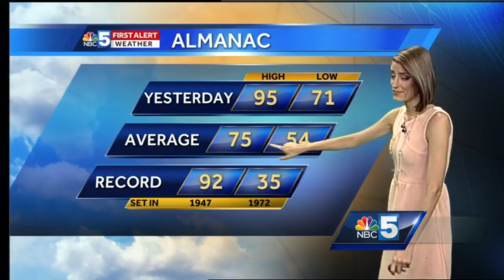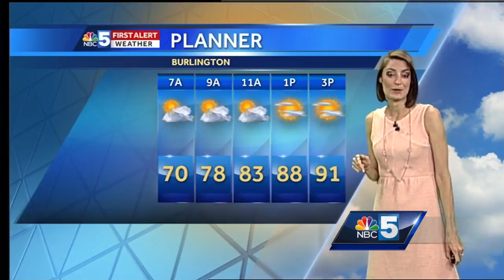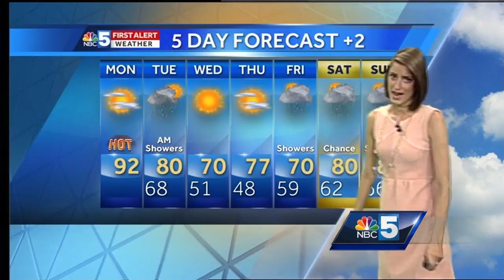Video: Hot and humid again today 6/12/17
Potentially another record breaking day of heat